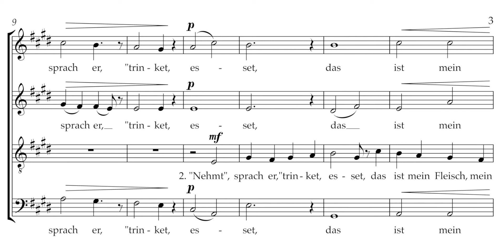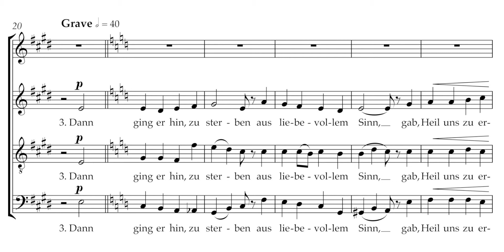Beim letzten Abendmahle von Max Rädlinger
Beim letzten Abendmahle – ein modernes Arrangement für vierstimmigen gemischten Chor (SATB)

Text: Christoph von Schmid
Melodie: bei Melchior Vulpius
Arrangement: Max Rädlinger

Livemitschnitt vom 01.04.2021 aus dem Regensburger Dom

- - Copyright bei Max Rädlinger - -